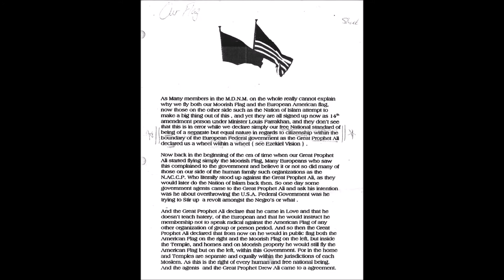Our Flag by "Sheik"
Reading of letter signed simply "Sheik" explaining why Moorish Americans fly both the Moorish and U.S.A. flags.